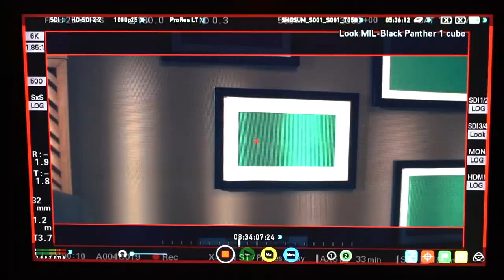2021 - Asiacell Elite Film Commercial Making of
Asiacell Elite Film Commercial Making of @asiacellconnect